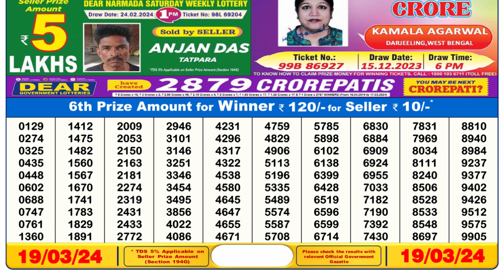Nagaland Lottery Sambad Live 6pm 19.03.24